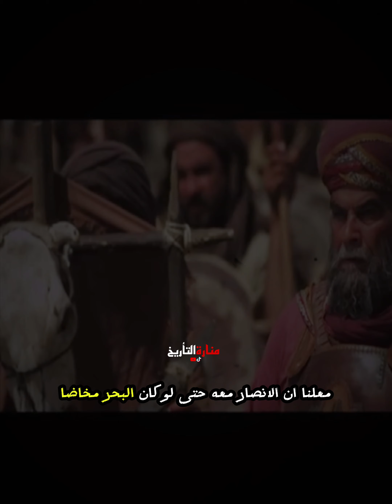غزوة بدر الكبرى التي سطّر فيها المسلمون أروع انتصاراتهم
بدأت المعركة بمحاولة المسلمين اعتراضَ عيرٍ لقريشٍ متوجهةٍ من الشام إلى مكة يقودها أبو سفيان بن حرب، ولكن أبا سفيان تمكن من الفرار بالقافلة، وأرسل رسولًا إلى قريش يطلب عونهم ونجدتهم، فاستجابت قريشٌ وخرجت لقتال المسلمين. كان عددُ المسلمين في غزوة بدر ثلاثمائة وبضعة عشر رجلًا، معهم فَرَسان وسبعون جملًا، وكان تعدادُ جيش قريش ألفَ رجلٍ معهم مئتا فرس، أي كانوا يشكِّلون ثلاثة أضعاف جيش المسلمين من حيث العدد تقريبًا. وانتهت غزوة بدر بانتصار المسلمين على قريش وقتل قائدهم عمرو بن هشام، وكان عدد من قُتل من قريش في غزوة بدر سبعين رجلًا وأُسر منهم سبعون آخرون، أما المسلمون فلم يُقتل منهم سوى أربعة عشر رجلًا، ستة منهم من المهاجرين وثمانية من الأنصار. تمخَّضت عن غزوة بدر عدة نتائج نافعةٍ بالنسبة للمسلمين، منها أنهم أصبحوا مهابين في المدينة وما جاورها، وأصبح لدولتهم مصدرٌ جديدٌ للدخل وهو غنائم المعارك، وبذلك تحسّن حالُ المسلمين الماديّ والاقتصاديّ والمعنويّ